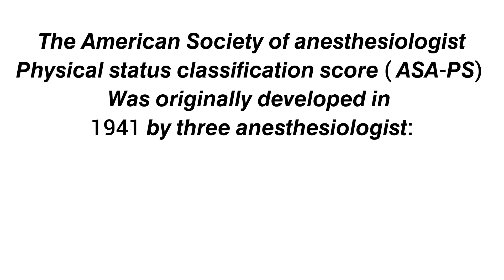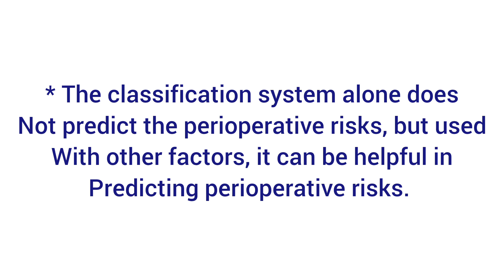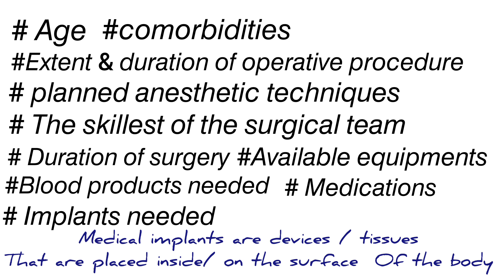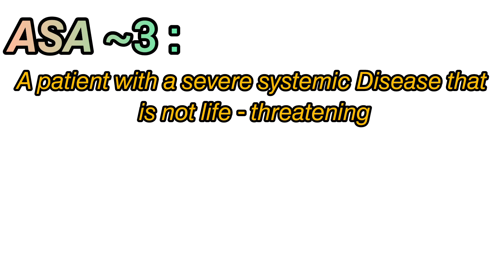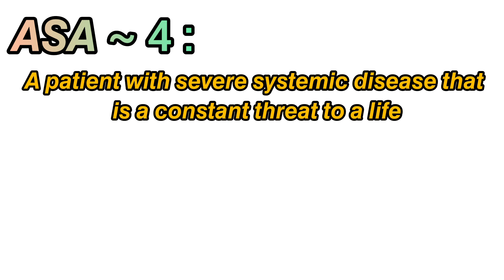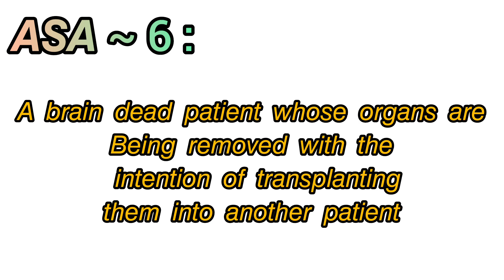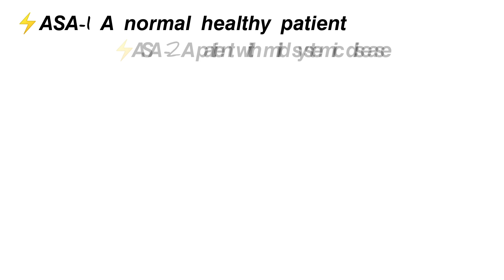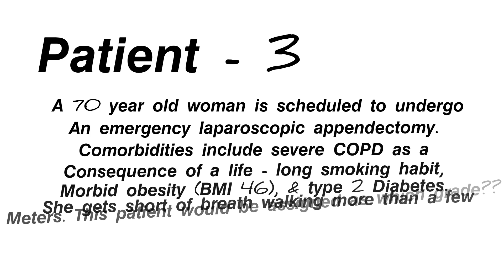𝘼𝙎𝘼 ( 𝘼𝙢𝙚𝙧𝙞𝙘𝙖𝙣 𝙎𝙤𝙘𝙞𝙚𝙩𝙮 𝙤𝙛 𝙖𝙣𝙚𝙨𝙩𝙝𝙚𝙨𝙞𝙤𝙡𝙤𝙜𝙞𝙨𝙩) 𝙥𝙝𝙮𝙨𝙞𝙘𝙖𝙡 𝙨𝙩𝙖𝙩𝙪𝙨 𝙘𝙡𝙖𝙨𝙨𝙞𝙛𝙞𝙘𝙖𝙩𝙞𝙤𝙣 𝙨𝙮𝙨𝙩𝙚𝙢 𝙞𝙣 𝙩𝙖𝙢𝙞𝙡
hello friends,

         In this topic you are going to learn about ASA grading completely

          what is ASA grading?
           what is the purpose of ASA grading?
            What are the functions of ASA grading?
             classification of ASA grading
              How to identify a patient under ASA grading according to their physical condition?

            This topic is very very important to all medical students especially Anesthesia department students, so learn this topic and make use of it 😇👍.

               * keep learning
               * keep growing